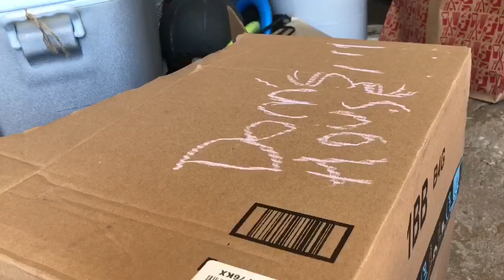RDA Movie: Dom’s New House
Dom gets a new place to live.